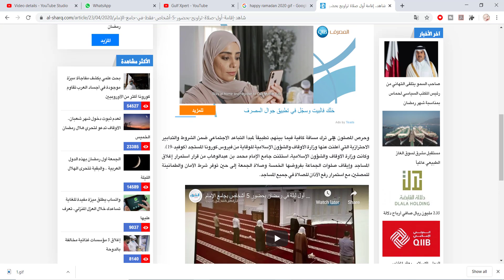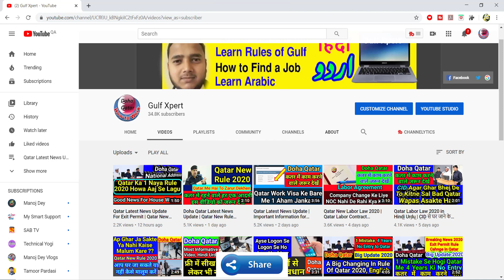Doha Qatar Ramadan Mubarak 2020 | Juma Aur Tarawih Ki Namaz Aam Masjid Me Hogi Ya Nahi ?